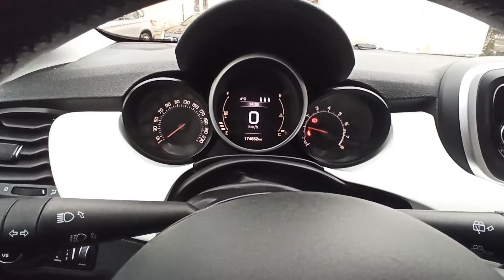Fiat 500X 1.6 E.torQ 🇨🇭 - ojeté auto na prodej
Perfektní stav, po jednom majiteli, pravidelně servisováno, servisní knížka. MOŽNOST ODPOČTU DPH.

Najeto: 174 652 km
V provozu od: 2015
Benzin, 81 kW